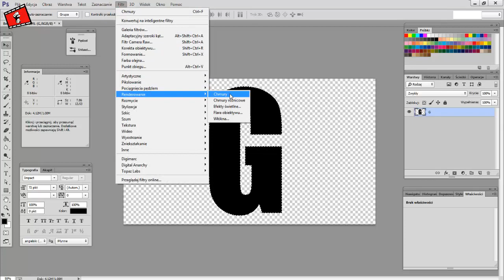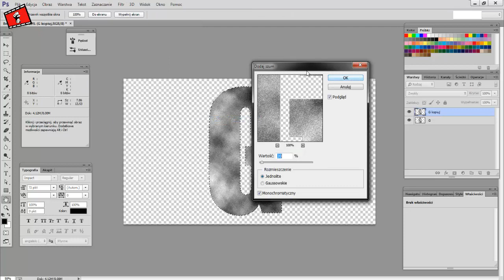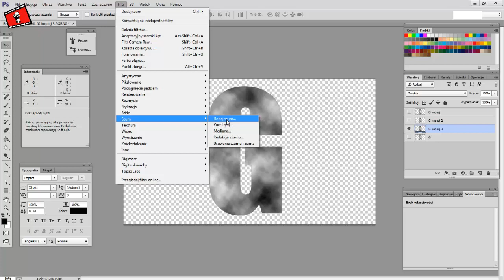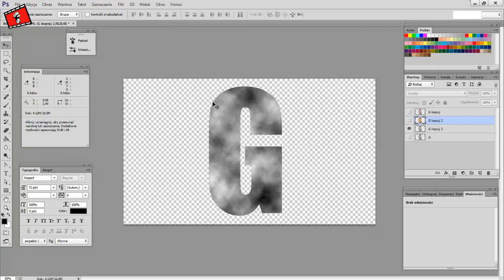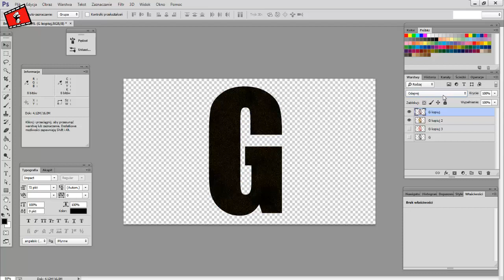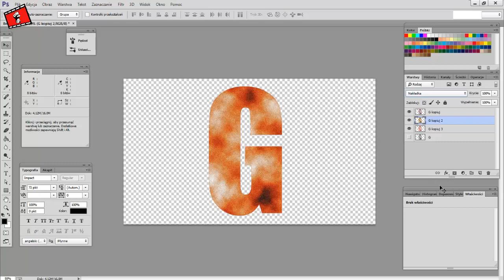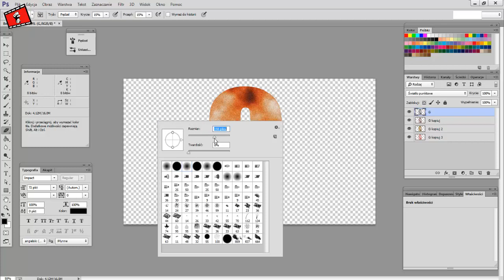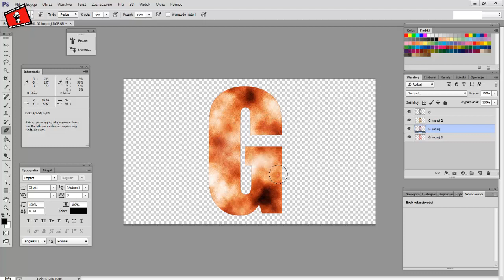Tutorial. Jak wykonać Efekt Rdzy w Photoshopie ?(How to make a rust effect ?) PHOTOSHOP #1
Tutorial czyli jak wykonać Efekt Rdzy w Photoshopie ? How to make a rust effect PHOTOSHOP #1

Jak wykonać efekt rdzy w Photoshopie ?
Przedstawiam wam bardzo prosty sposób na wykonanie EFEKTU RDZY. Tutorial wykonany w Photoshopie CC jest jednym z wielu sposobów na wykonanie efektu rdzy w Photoshopie.

How to make a rust effect ?